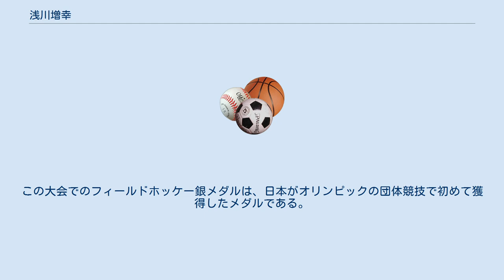浅川増幸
浅川 増幸（あさかわ ますゆき、生没年不詳）は、日本のフィールドホッケー選手。
1932年ロサンゼルスオリンピックで日本代表チームの主将を務めた。
 1926年（大正15年）慶應義塾大学卒業。
1932年（昭和7年）、ロサンゼルスオリンピックで初めて派遣された日本代表ホッケーチーム（13人）に参加、主将を務めた。
 日本のオリンピック出場が決まったのは開幕4か月前の1932年4月で、チーム結成が5月末、準備期間が1か月というあわただしいチーム編成であった。
チームは大学生中心で、有力選手も種々の事情で選出できないという状況のもと、会社員であった浅川は反対を振り切って参加したという。
 ロサンゼルスオリンピックは、世界恐慌の影響に加え、ヨーロッパからは開催地が遠方であったため、参加選手数は前回アムステルダム大会から半減するという状況にあった。
とくにフィールドホッケーは派遣費用がかかることもあって欧州諸国は参加せず、参加国は3か国（前回大会優勝のインド、開催国のアメリカ、初参加の日本）であった。
日本はインドには1-11で敗れたもののアメリカに9-2で勝利し、2位（銀メダル）を獲得した。
この大会でのフィールドホッケー銀メダルは、日本がオリンピックの団体競技で初めて獲得したメダルである。